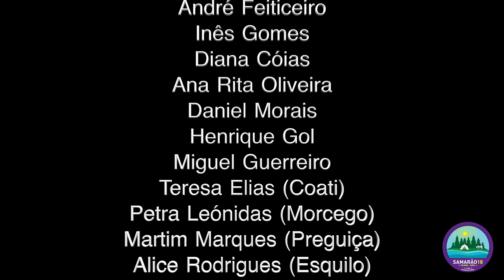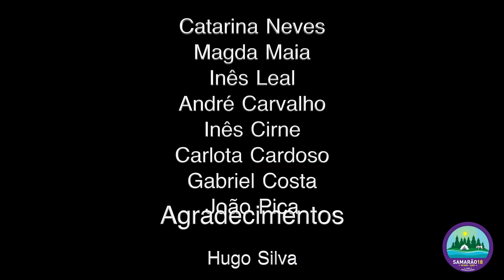2º Grupo | Samarão 2018 - Açores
No final do ano escotista 2017/2018, tivemos o Samarão, atividade de Grupo realizada de 3 em 3 anos. Estivemos entre o dia 06 e 13 de Agosto pelos Açores, fica aqui um breve registo da atividade.